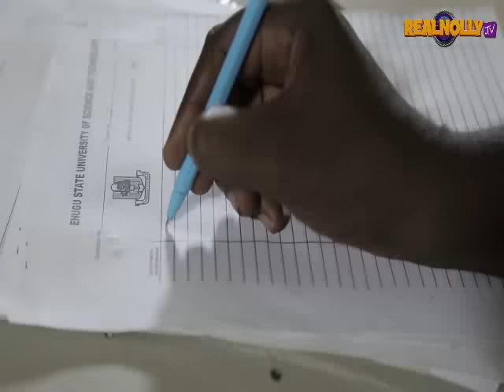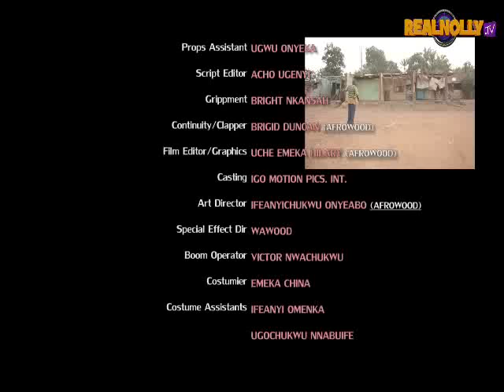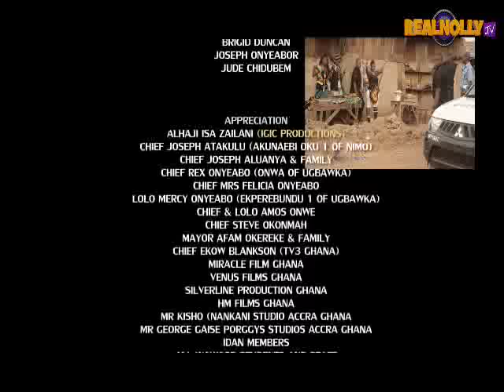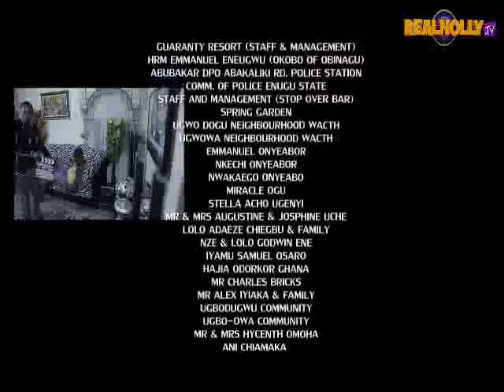Boys Of Armageddon 1 - Latest Nigerian Movie (2014)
SYNOPSIS:(Sequel to James Town). Try and See(Gbenga Richards) who is determined to find his brother's murders in the notorious James Town were several other gangsters recides.With the help of the police officers and close gangsters in search of the murderers.Watch this ghetto mind blowing movie to find out the outcome.